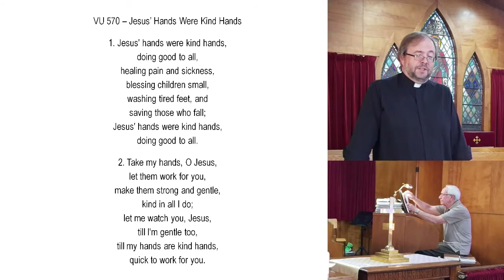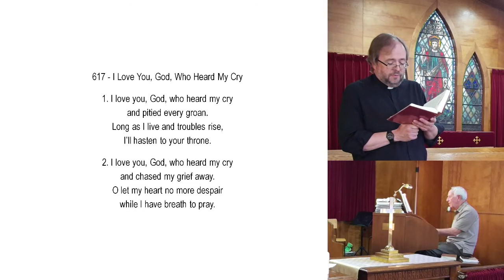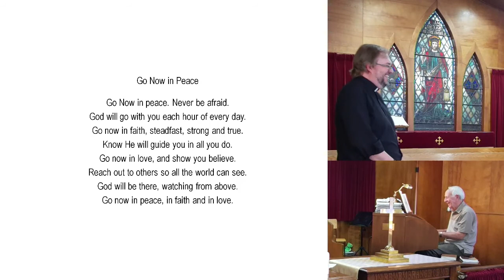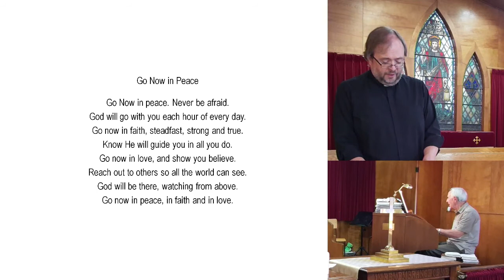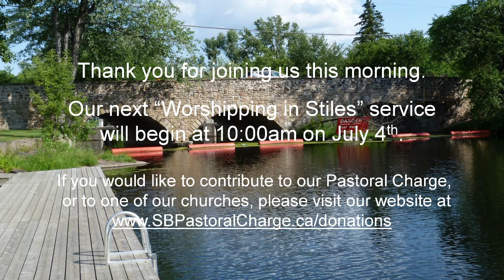Seeley's Bay United Church Pastoral Charge - "Worshipping in Stiles" - June 27 2021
Permission to reproduce and stream the music in this service obtained by ONE LICENSE, License A-732594